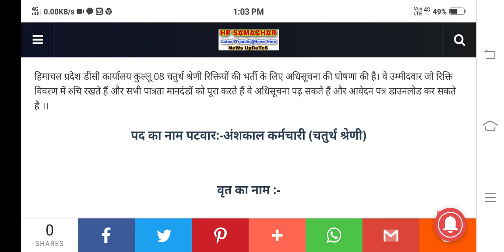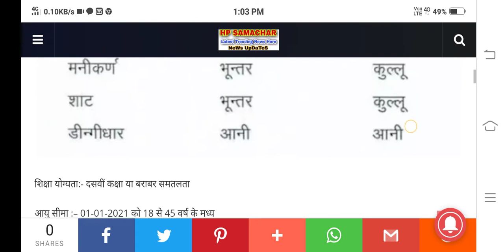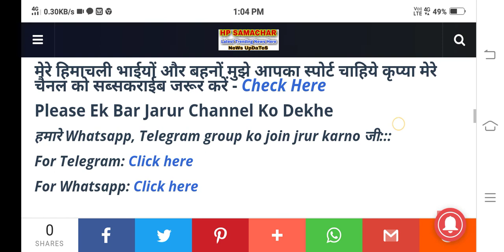DC Office Kullu Latest Recruitment 2021 || डीसी ऑफिस कुल्लू भर्ती 2021